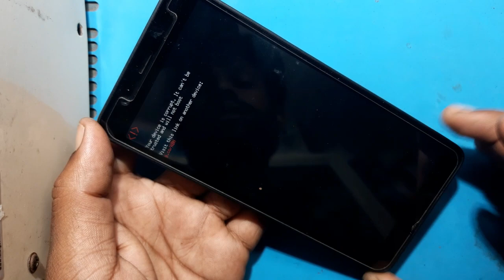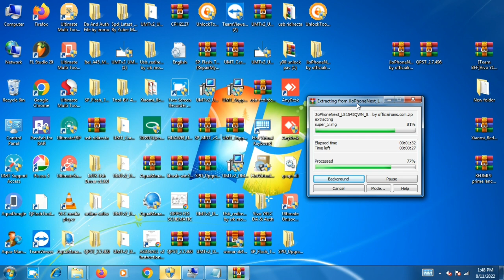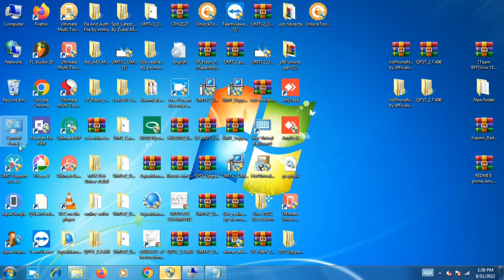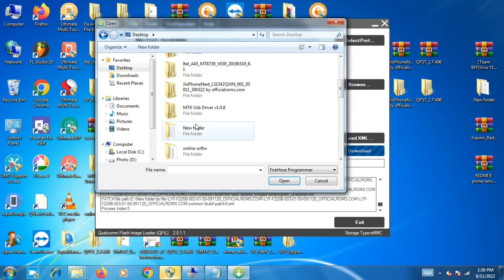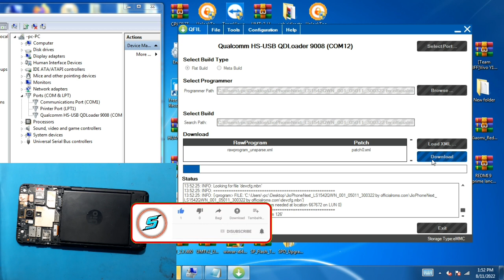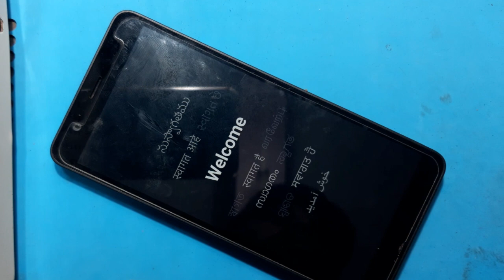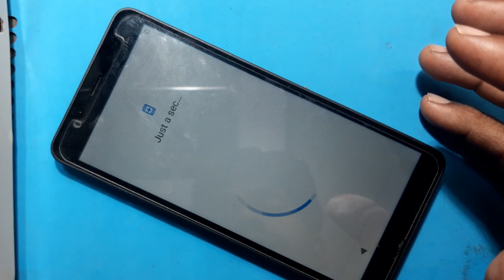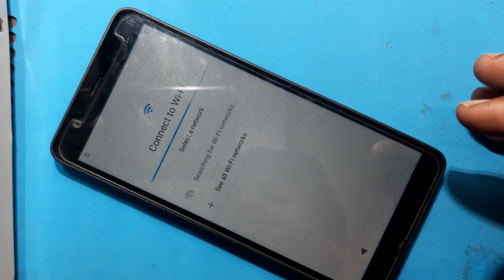jio phone next your device corrupt solution|| jio phone next tested flash file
jio phone next free flash file dawnlod kaha se kare
jio phone next original flash file kaha se dawnlod kare
jio phone next ko your device coruupt ko kaise thik kare

file password--  Newupdatejionext

password-- officialroms